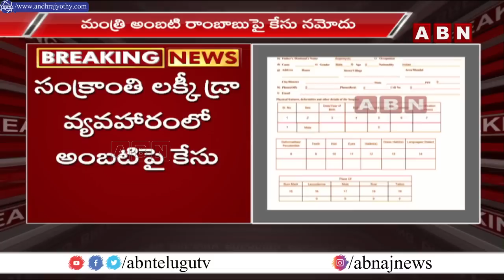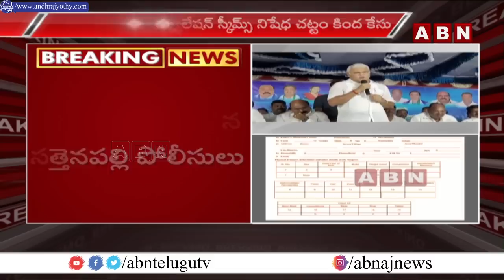సంక్రాంతికి అంబటి వసూళ్లు .. చివరికి | Ambati Rambabu | ABN Telugu